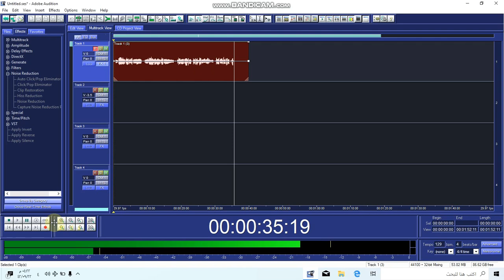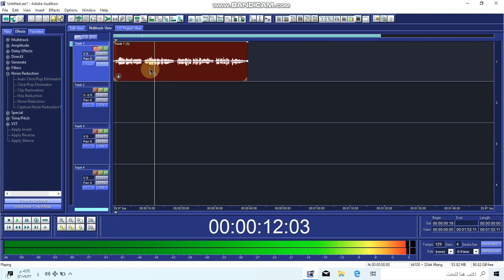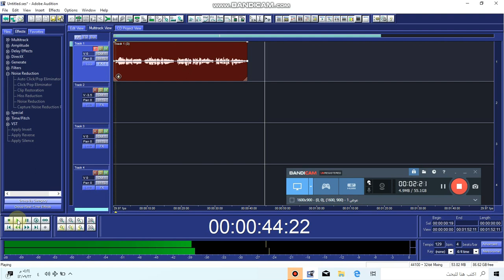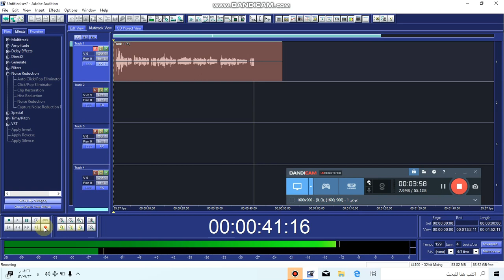عدنا لكم بأعمال جديده